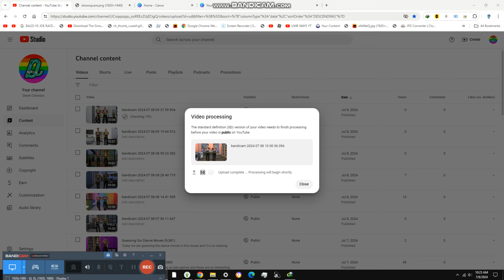Watching Terraria Movies {9,389}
Today we are watching terraria movies and these are so amazing, 10/10 subtittles are okay